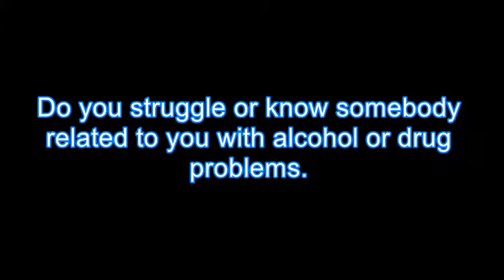Drug Rehab Stafford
Drug Rehab Stafford, We Provide Drug & Alcohol Rehabilitation for Men and Women that are addicted to Drug & Alcohol Treatment in the Stafford area.